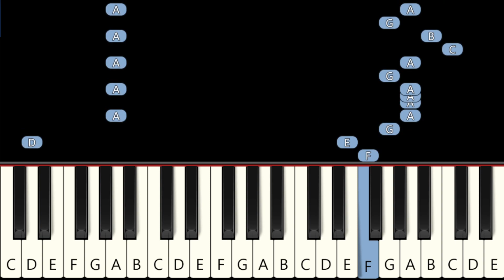Geometry Dash - Base After Base (Level 5) - Fast and Slow (Easy) Piano Tutorial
Learn how to to play on the piano Geometry Dash - Base After Base (Level 5)

Fast  0:00
Slow 0:36